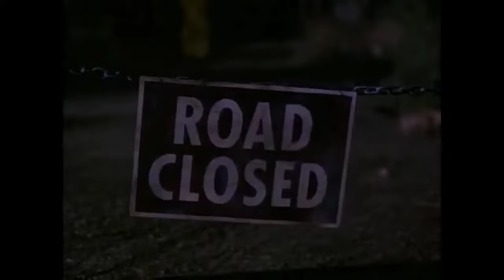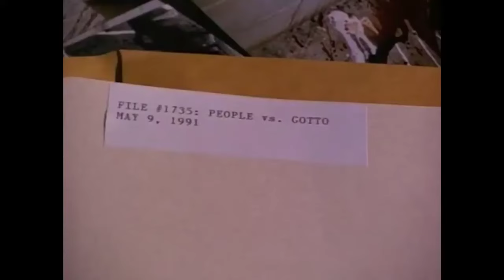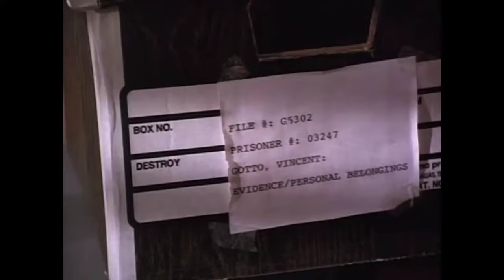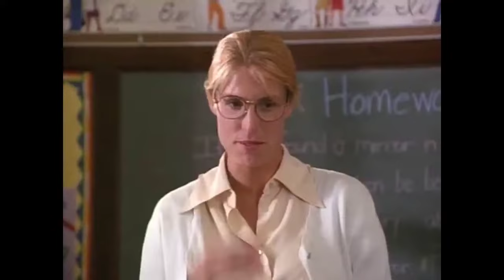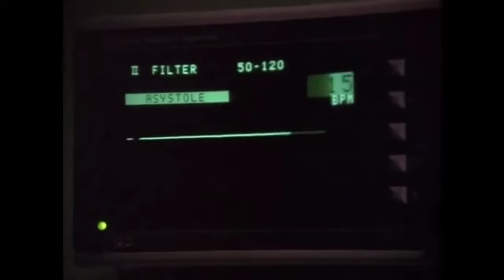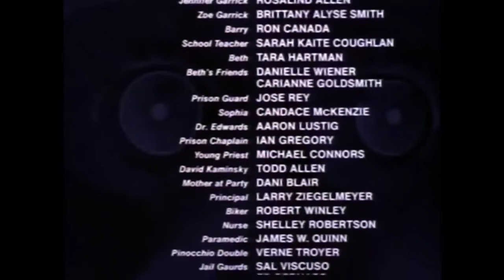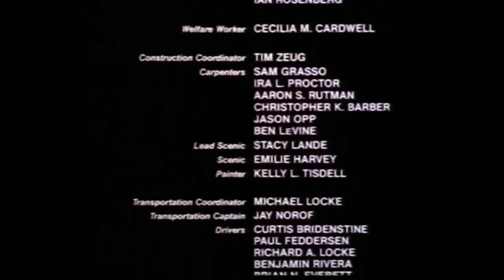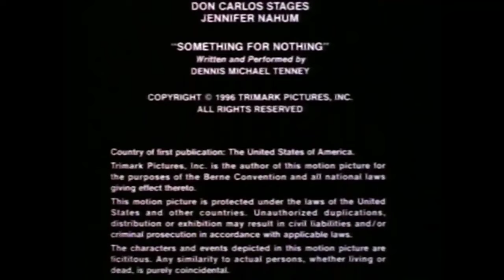Pinocchio's Revenge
Released by Trimark Pictures October 7th 1996